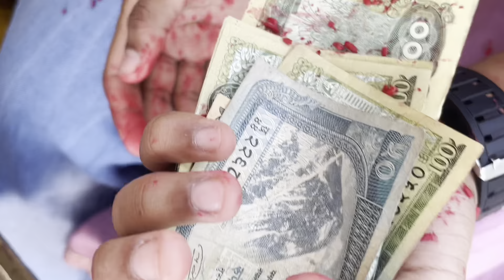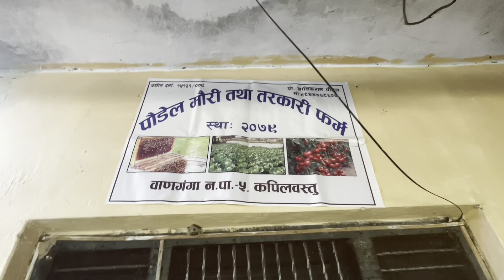VIJAYA DASHAMI 2080 ||✌️🇳🇵🇳🇵☮️☮️nepal nepali nepalifestival 🇳🇵😍family